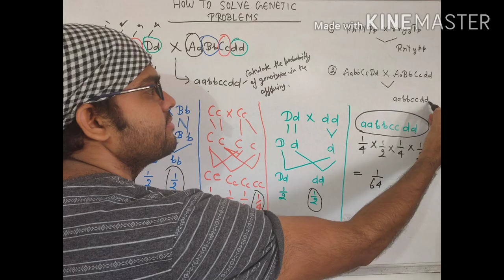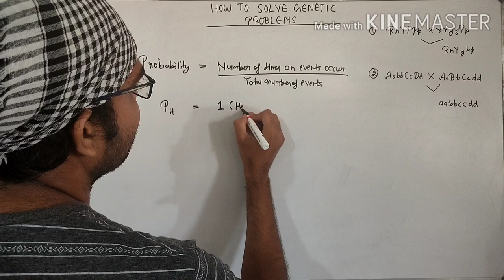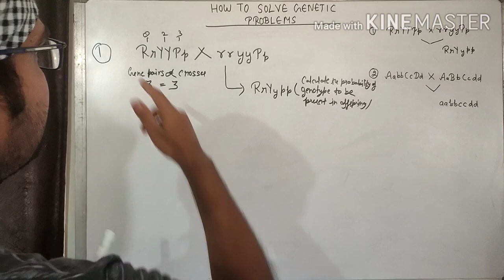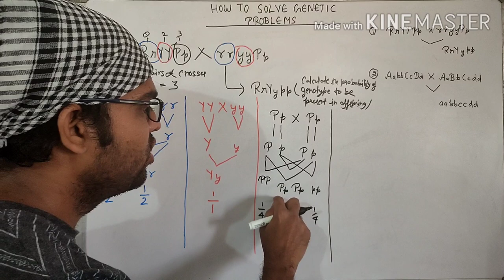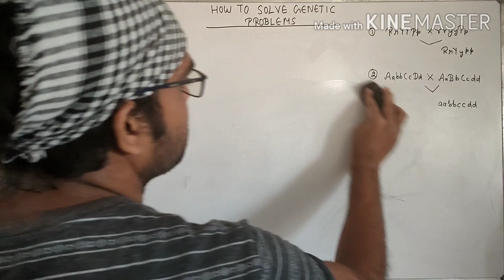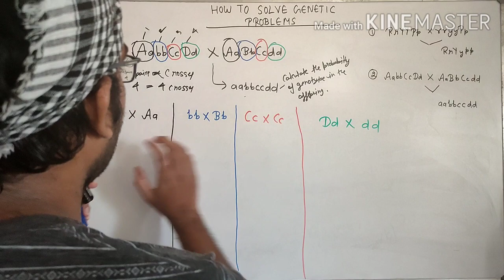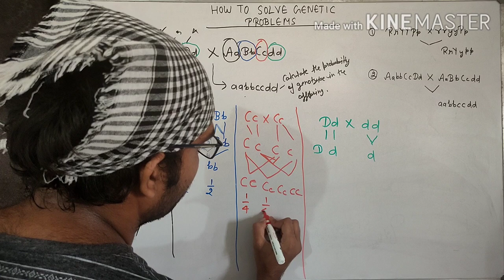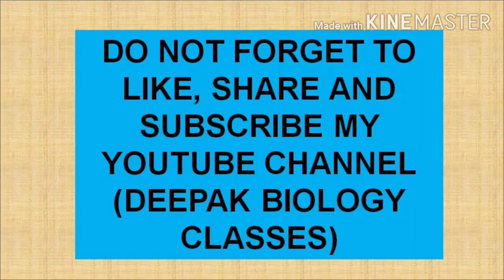TRICKS TO SOLVE GENETIC PROBABILITY PROBLEMS (PART 1 # NEET # CSIR # DBT # ICMR # GATE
In this video tutorial, you can learn about the tricks of probability and how using this trick, you can solve the problems related to genetics. By using this trick you can solve / calculate any genotype probability to be present in the offspring or in next generation.